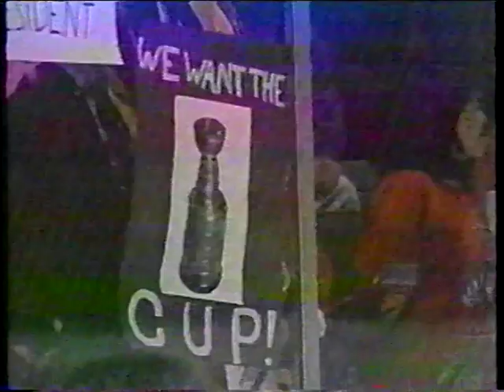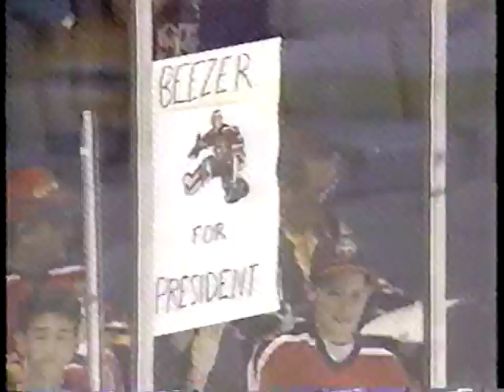priapic hockey action 2